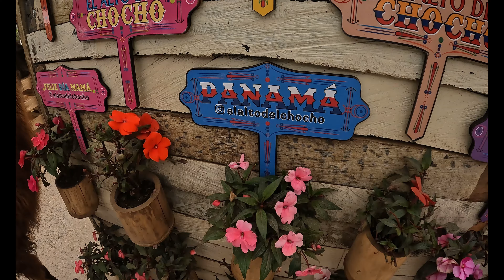Guatapé: El secreto más colorido de Antioquia🌿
Nuevo Destino: Medellín❤️
🌍 ¡Explora lo Mejor de Colombia! En este increíble viaje, te llevamos a descubrir tres joyas imperdibles: Medellín, la vibrante ciudad de la eterna primavera 🌸; Guatavita, el misterioso pueblo cerca de la famosa laguna dorada 🏞️; y la imponente Piedra del Peñol, un desafío que te recompensa con las mejores vistas panorámicas que jamás imaginarás 🌄.

❤️ MI CANAL: @ZermyKelly
🤗 NUEVOS VIDEO TODA LA SEMANA
🧡MI INSTAGRAM: @Kellydanelisderivera

Collabs: Kellyocontact@gmailcom